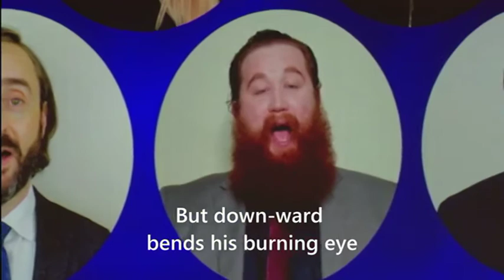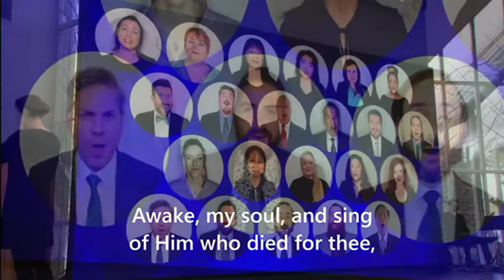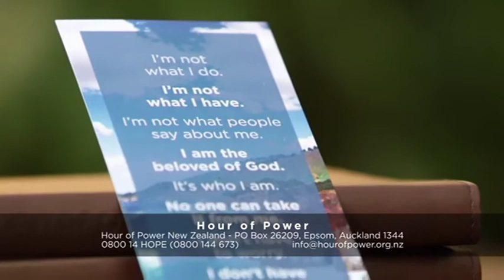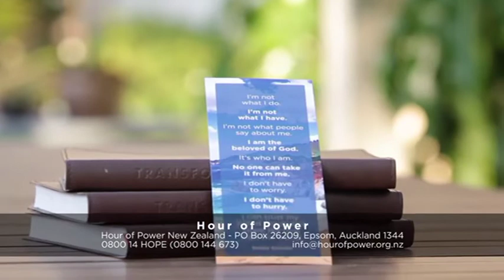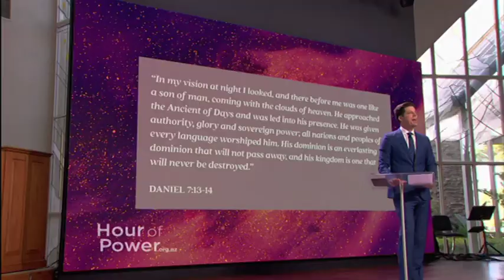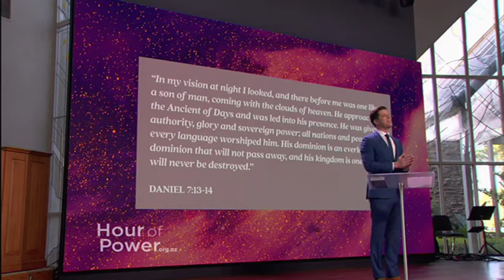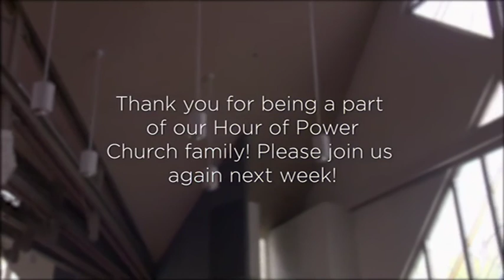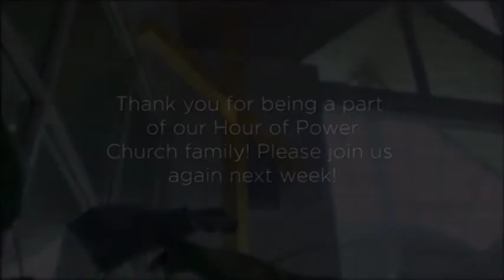Son of Man - Hour of Power New Zealand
Pastor Bobby teaches that we are agents of kindness and gentleness, and we need to respond to those around us with compassion, with his message, “Son of Man.”

Pastor Daniel Fusco hosts Hillsong Channel’s “Real with Daniel Fusco” and “Jesus is Real Radio,” and has just released a new book, Crazy Happy: 9 Surprising Ways to Live the Truly Beautiful Life. He shows us how to be positively transformed by Biblical truth so we can embrace a blessed future.

Madeline Reynolds is studying vocal performance at Azusa Pacific University. Today, Madeline leads us in worship with “Reckless Love” and the Hour of Power Choir sing “Crown Him with Many Crowns”.

Episode 2671